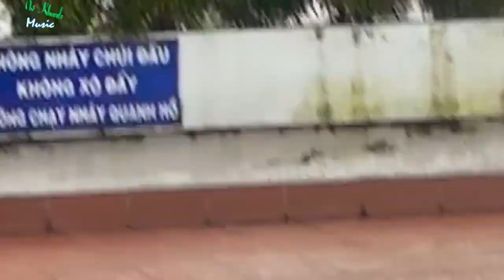Liên khúc người mẫu Full HD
VỆ SINH CÔNG NGHIỆP HOÀN HẢO HẢI PHÒNG ĐT 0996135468